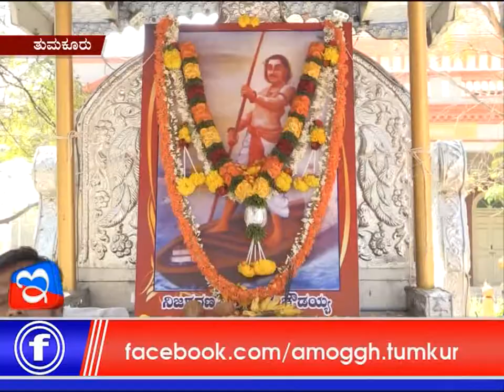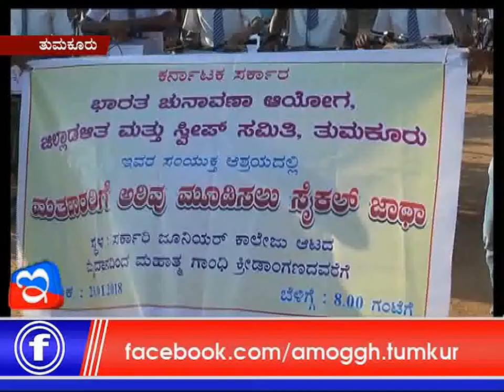21:01:2018: Amoggh News